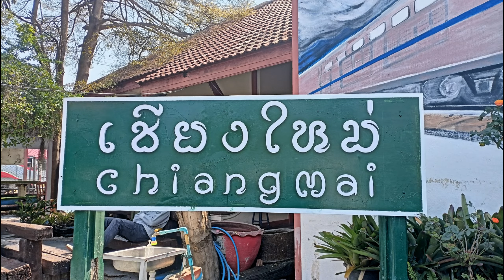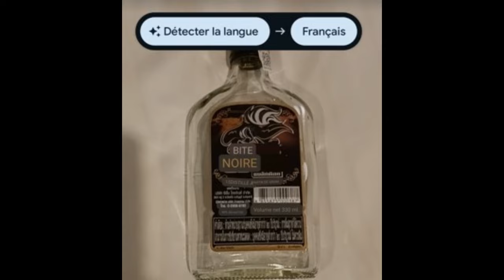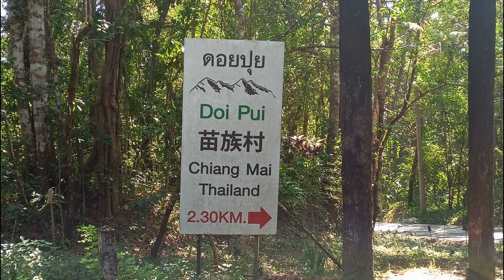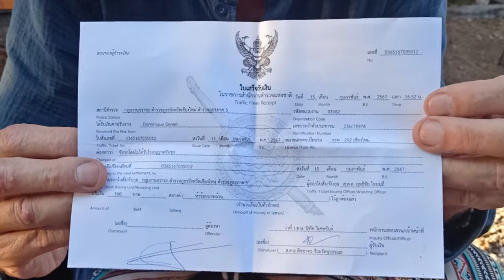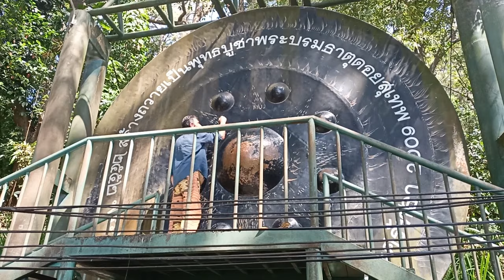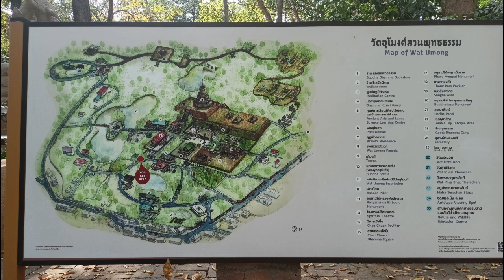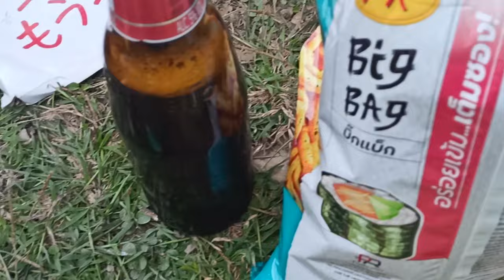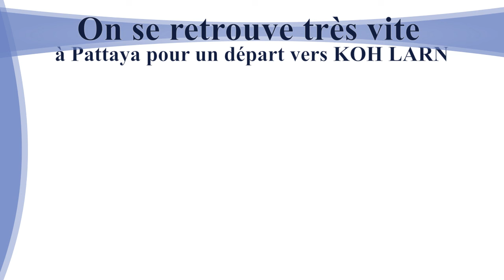Road Trip THAILANDE épisode 4 CHIANG MAI (février)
Six épisodes pour découvrir globalement le pays du sourire en sac à dos "Sud" " "Nord" "Centre" en mode Thaï
Bangkok
De Trang à Koh Lanta
Ayutthaya
Chiang Mai
Koh Larn
Bangkok Chinatown

Infos pratiques